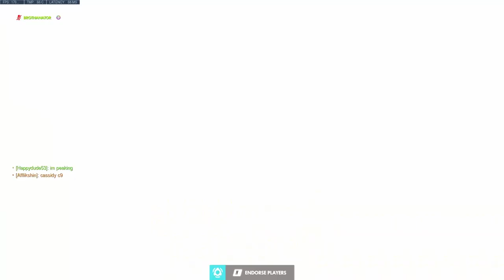The Ultimate Overwatch Comp: How to Win Every Game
After all these years we finally found it... THE BEST COMP EVER. dva hammond is flawless and has never not worked for us in this video, just watch for yourself!
@LeithDaBeef is the guy with blue subtitles and @Happydude53 is the other guy we played with. Please go check them out!
junkerqueen on the new rio map is cracked in overwatch 2. dead by daylight